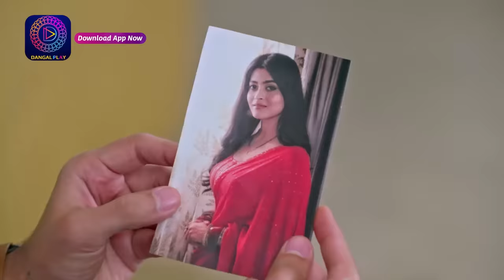Ishq Ki Dastaan Naagmani | 10 May 2023 Episode 285 | Mini Episod | Dangal TV